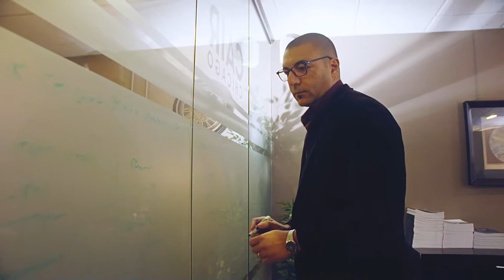RESISTANCE 3.0 - Documentary Trailer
What does resistance mean to you? CAIR-Chicago's 2018 documentary works to explore the organizations resistance efforts both outside and from within our office.

Directed by: Akram Shibly
Produced by: Ahmed Rehab, Saadia Pervaiz, and Asha Binbek
Written by: Akram Shibly, Saadia Pervaiz, and Asha Binbek